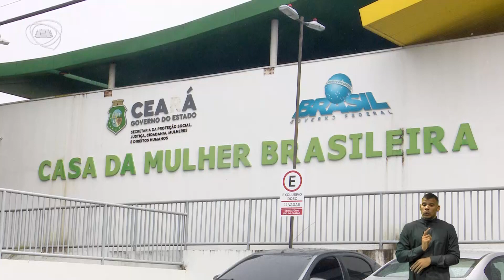Projeto de lei confere selo a estabelecimentos que desenvolvam ações de violência contra a mulher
Um projeto de lei, de autoria da deputada estadual Gabriella Aguiar (PSD), cria o selo Aqui não é não, para estabelecimentos que desenvolvam ações de combate à violência contra a mulher para os funcionários.

imagens
NILSON FILHO

produção
ISABELA GURGEL

reportagem
ÁLVARO PAIXÃO

WELLINGTON SENA

MARCOS PINHEIRO